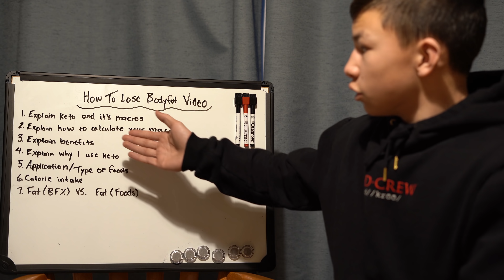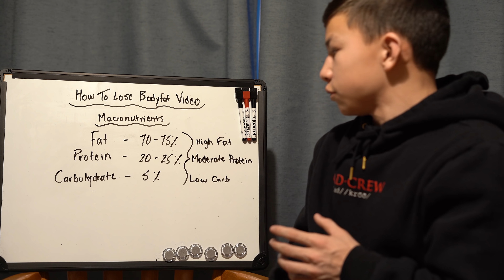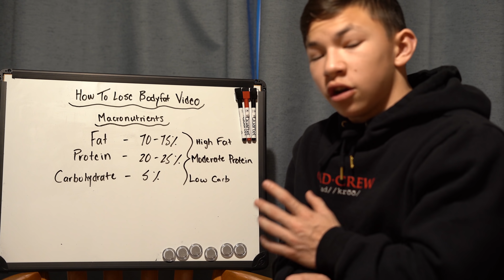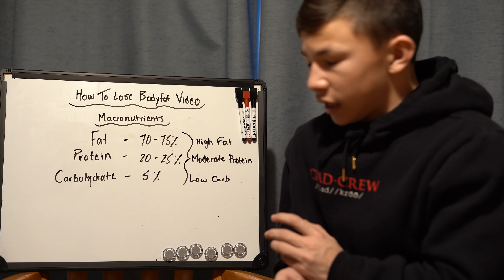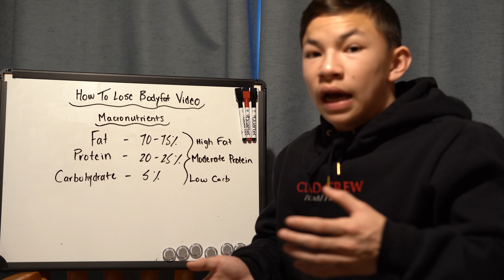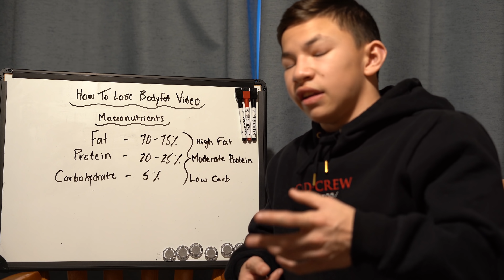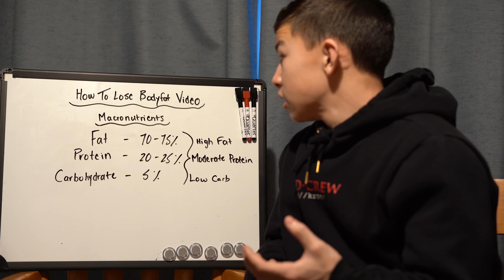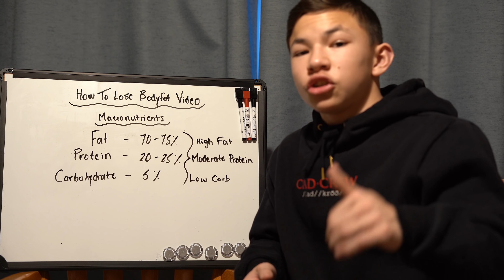The Secret to Losing Body Fat! || Tristyn Lee's Diet